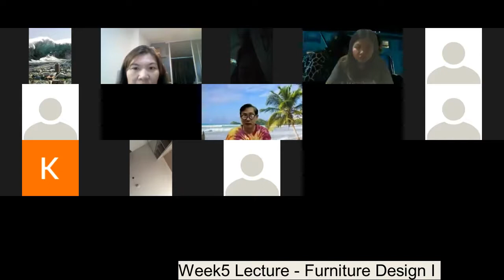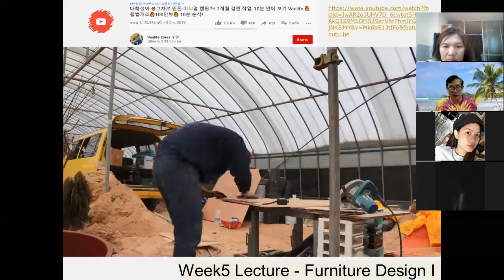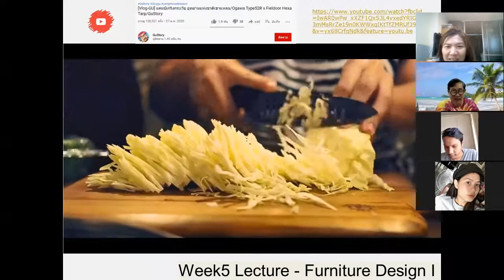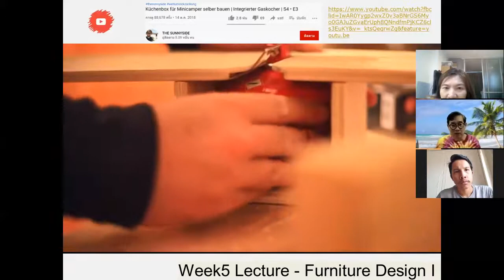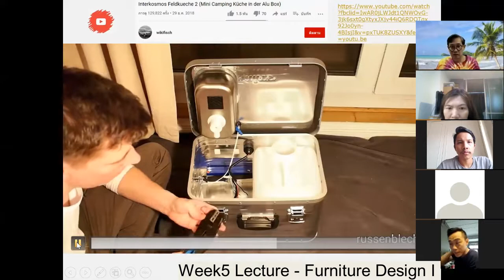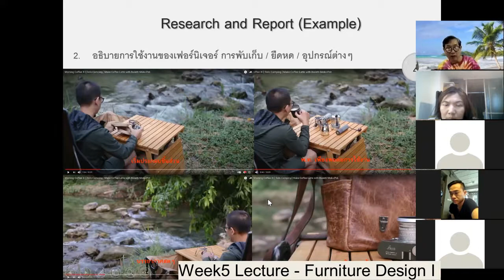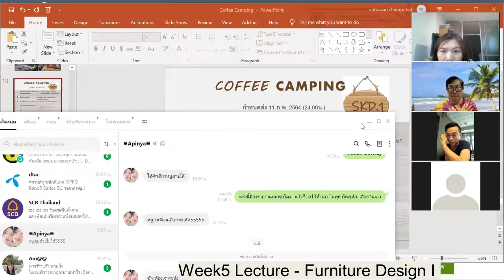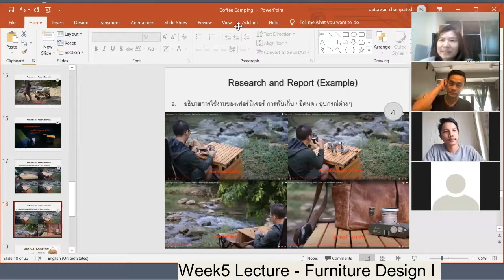Week5 Furniture Design I Lecture